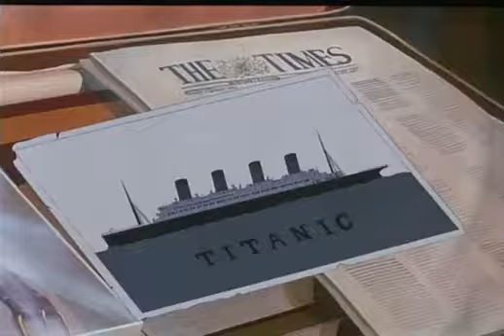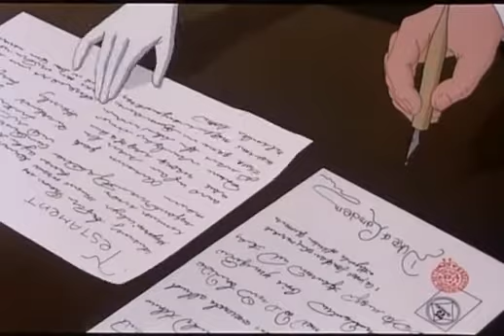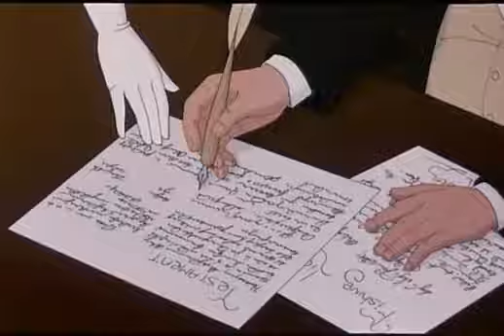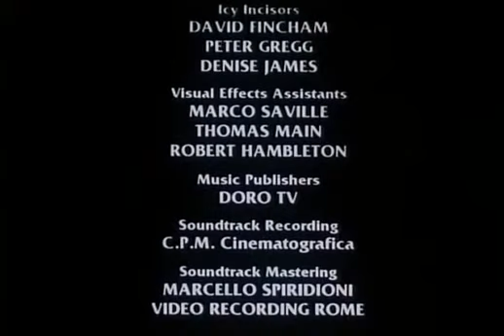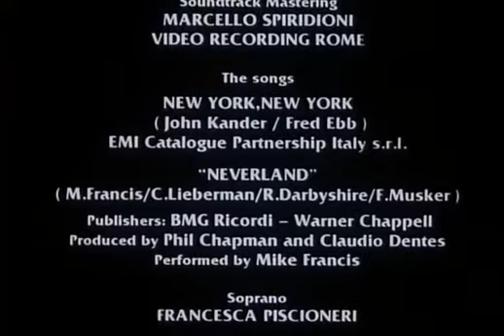Die Mäusejagd auf der Titanic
Der Untergang der Titanic - viel wurde darüber berichtet, Legenden sind entstanden. Doch was sich wirklich an Bord des Luxusliners ereignete, weiß nur einer: Mäuserich Gramp. Als junger Abenteurer war er mit an Bord, als das Schiff auf seine verhängnisvolle Fahrt ging. Jetzt, Jahrzehnte später, berichtet Großvater Gramp seinen Enkeln von der aufregenden Reise und seiner Bekanntschaft mit der schönen Elizabeth, einer menschlichen Passagierin.